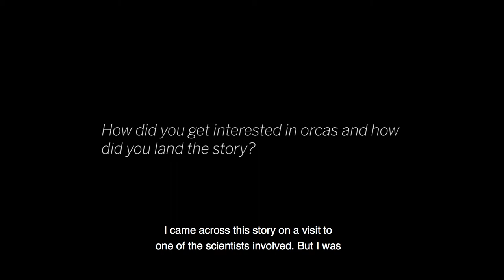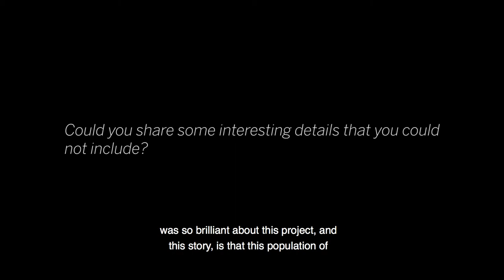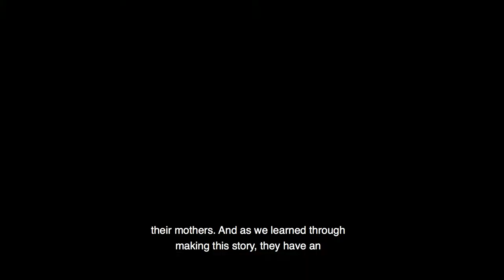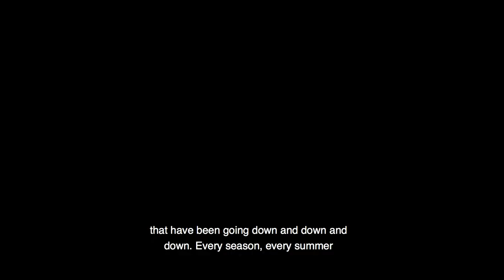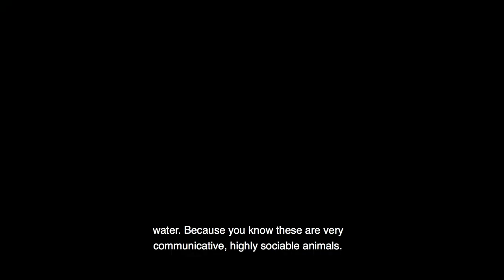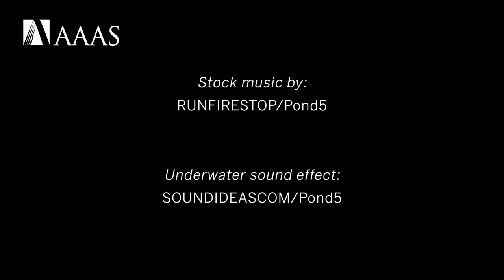Whale Watch and Menopause with Andrew Luck-Baker and Victoria Gill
Andrew Luck-Baker and Victoria Gill, Gold Award winners in the Audio category, share a behind the scenes look at their story on what killer whales can teach us. They discuss the scientists researching orca populations and the matriarchal whales leading the pods. View the footage on location that allowed them to create "word pictures" for listeners.

for more information on the AAAS Kavli Science Journalism Awards.